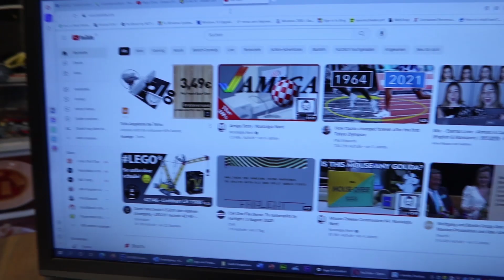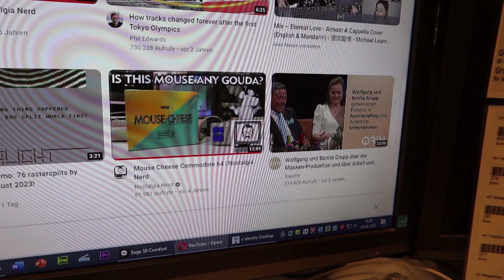NeulengbachVLog 2023-08-04 | auweh: Verkehrsplanung in Neulengbach | CV-01238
00:00:00 the Winter is coming
00:00:47 blaue Wolken und Titel
00:01:13 meine Frau und ihre Creme
00:05:11 die Verkehrsplanung
00:12:52 was mir YouTube® heute vorschlägt
00:13:36 vor und zurück